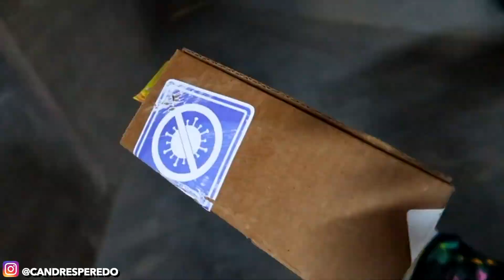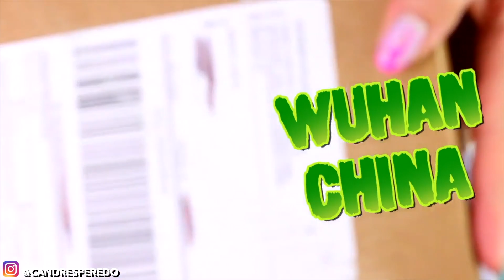QUÉ PASO CON POST MALONE!? LA DIVAZA QUIEBRA EN LLANTO! LUISITO COMUNICA SE TRANSFORMA! HELLOMAPHIE